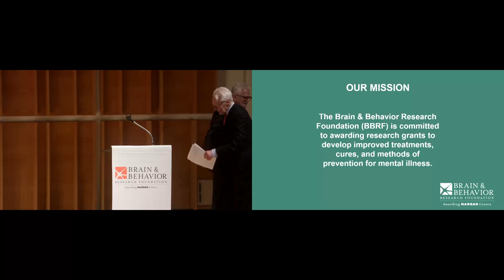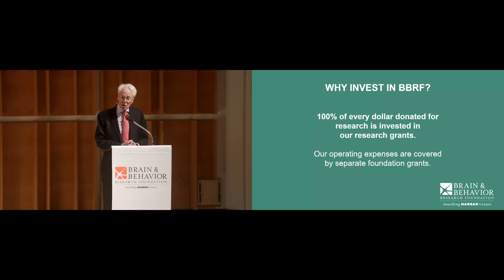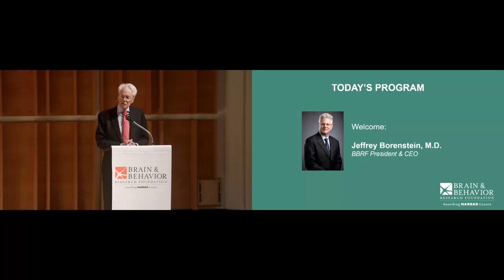2022 Symposium - Overview featuring Dr. Robert Hirschfeld